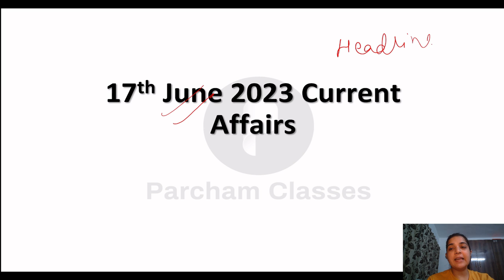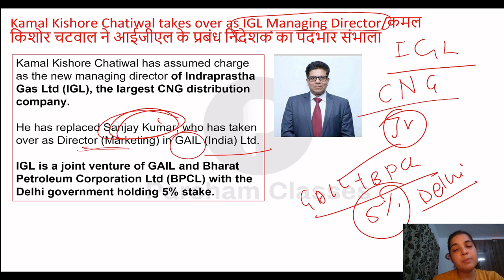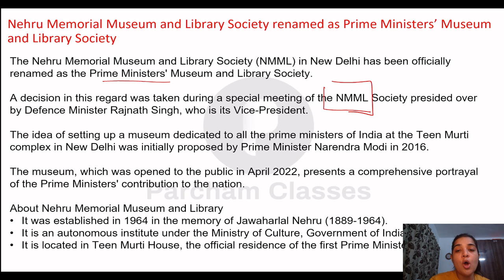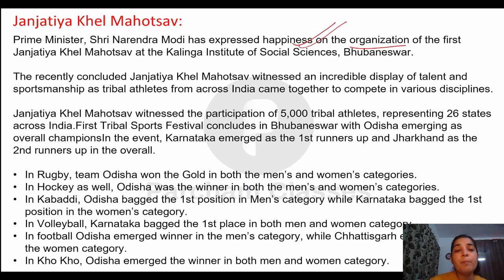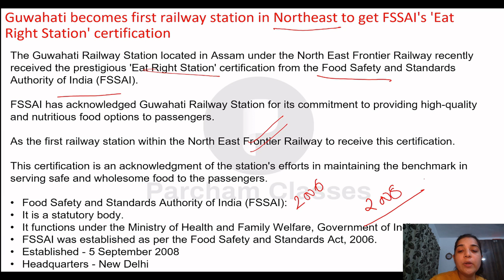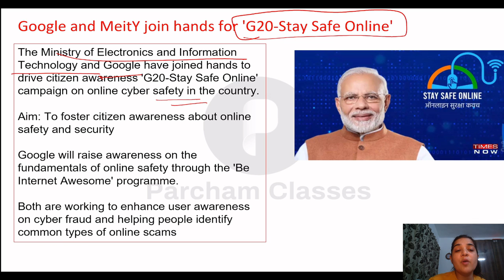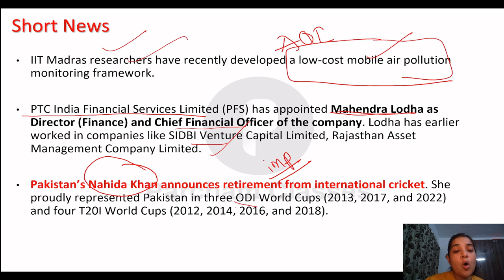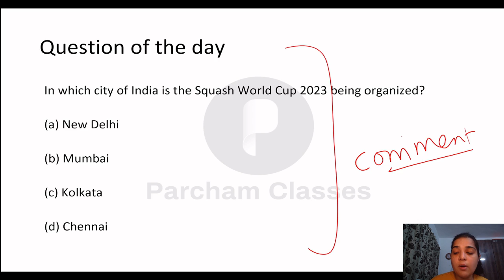17 Jun Current Affairs 2023 | Daily Current Affairs | Current Affairs Today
In this video, we will discuss the Important Current Affairs Daily for 17 Jun 2023. To watch daily current affairs for previous dates, weekly CA, and monthly CA, follow the links given below.